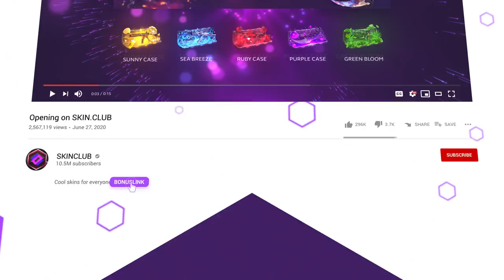ZOMBIES EN EL ANDÉN 9 Y 3/4 - HARRY POTTER 1/3